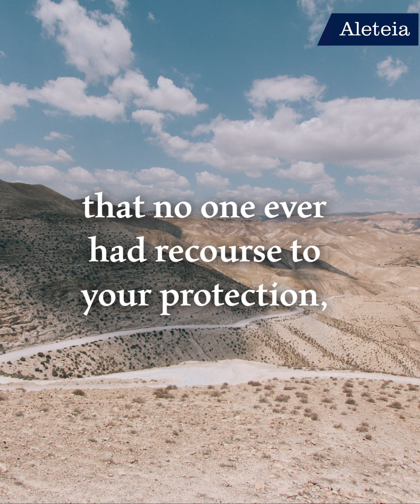Memorare to St. Joseph | YEAR OF ST. JOSEPH PRAYER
Take a moment to stop and pray this Memorare to St. Joseph...